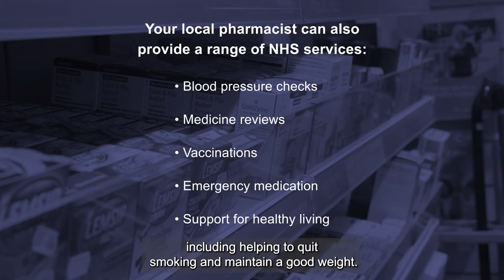Pharmacy video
Pharmacists are qualified healthcare professionals who can offer clinical advice and over-the-counter medicines. They can help you with the following:-
-Minor aches and pains, burns and scalds, head lice, etc
-Queries about medication dosage, type or suitability
-Medicine related to hospital discharge
-Repeat prescriptions